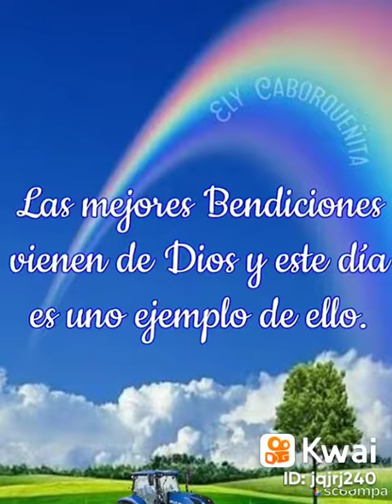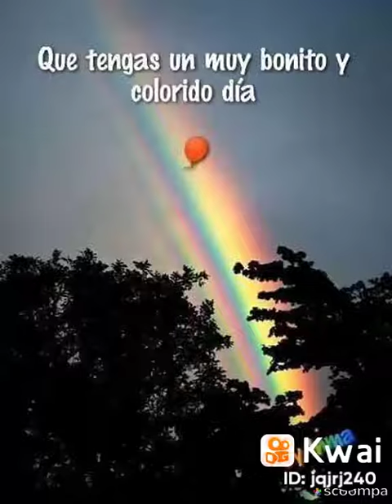Buenos Dias (Miércoles 12 de Abril 2023) Quedan 18 Dias.